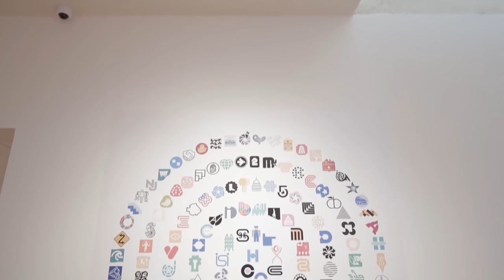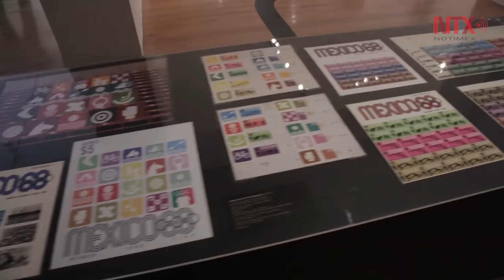El diseño no cambia al mundo, pero sí lo mejora: Lance Wyman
El creador de diseños memorables, como el de los Juegos Olímpicos en México 68, trabaja en un proyecto de mejora visual para lugares ubarnos